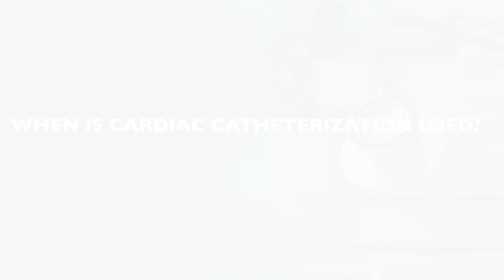Cardiac Catheterization for Children Q&A with Dr. John Thomson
Cardiac catheterization is a procedure in which a long, flexible tube (catheter) is put into a blood vessel. The doctor then guides the catheter into the heart to find and treat heart problems. Dr. John Thomson, interventional cardiologist, answers common questions about cardiac catheterization.

0:06 What is cardiac catheterization?
0:32 Why might a child need a cardiac catheterization?
0:53 When is cardiac catheterization used?
1:19 Is cardiac catheterization painful?
1:47 Are there risks associated with the procedure?
2:20 How should a child prepare?
2:48 What happens during the procedure?
3:24 What happens after cardiac catheterization?